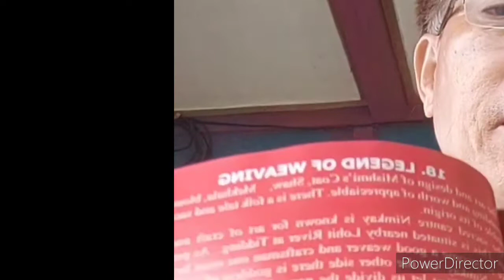Syembrelmai part-1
Folk tales are mirror of our forefathers.